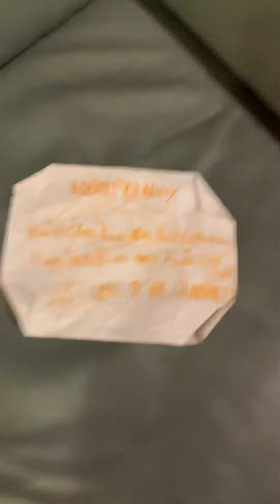Beanie Boo Family Sitcom!!! (Really Weird and Funny) Video #140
So yeah, it really does seem like I might be able to post 3 videos today after all, which might be too much for you, I’m not saying you have to watch all the videos though. Sorry that this videos is not horizontal though, the thing died, however you’ll be able to see still even with that, and I’m not sure if that’s how sitcoms look like though. However this might mean that some videos will be horizontal, and some will not, so it’ll be like a mix. Anyways, this was actually supposed to be Adopt Me summarized (although this was more like the backup and I was considering this), I just wanted Nora to be in it because she always plays Adopt Me, however she wasn’t in the mood. I don’t really know why I decided to do a video like this though, it just seemed like a good idea, and it wasn’t really as stupid as I thought, it actually seemed like a good video.